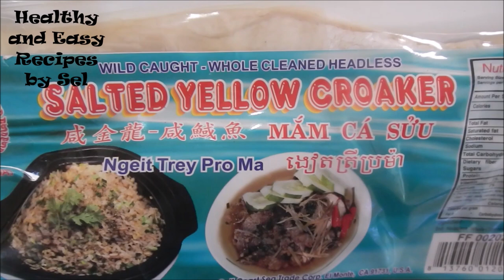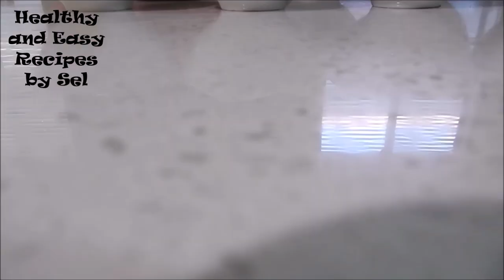Steamed Salted Fish with Pork and Egg Recipe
READ DESCRIPTION Today my mom is going to show you how to make Steamed Salted Fish with Pork and Egg Recipe. Link to donate then click the support button on the right side of the page.

Ingredients
10 oz of Ground Pork
6 oz of Salted Fish
1 tbsp of Fish Sauce
2 tbsp of Sugar
5 eggs and 2 separate egg yolks
1 tsp of Ground Black Pepper
2 tsp of Chicken Soup Powder
4 cloves of Garlic
1 shallot
2 stems of Green Onions
some chili